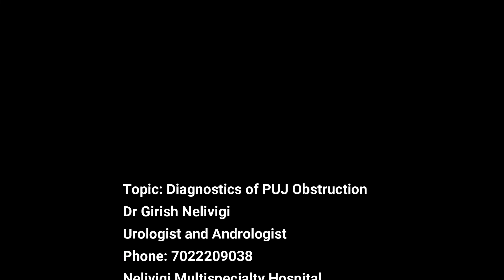Dr. Talk about Diagnostics Of PUJ Obstruction | Best Urologists in Bellandur | Nelivigi Urology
Best Urology Hospitals in Bellandur | Nelivigi Multispeciality Hospital is one of the Best Urology Centres in Bellandur, Bangalore. In this video, Dr. Girish Nelivigi, the Best Urologist in Bellandur, Bangalore talks about "Diagnostics Of PUJ Obstruction".